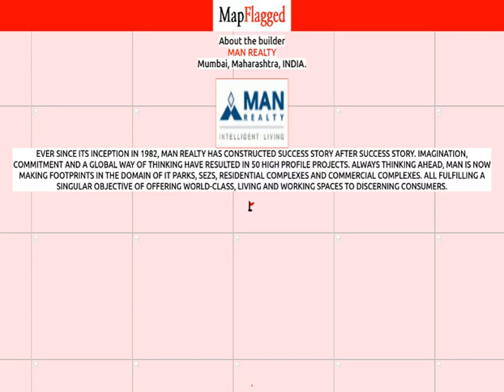Navi Mumbai | Vrishti Srishti Vihar by Man Realty at Karjat, Mumbai | MapFlagged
📚 Video Chapters:
0:00 Project Introduction
0:10 Project Price
0:20 Project Name
0:25 Project Address
0:30 Project Description
0:40 Project Amenities
0:45 Project Builder Description
0:50 Project Key Places
0:55 Subscribe to MapFlagged!

📣 Following is the detail of Vrishti Srishti Vihar, a project by Man Realty:
Welcome to Vrishti Srishti Vihar, an abode of magnificent Apartments with all modern features required for a soulful living. Nestled amidst a posh locality, Karjat in Mumbai, this Residential haven flaunts a resort-like environment that effectively eases off the day's tiredness and makes you discover the difference between a concrete house and a loving home. The builders of the project, Vrishti Builders And Developers have ensured that all homes at Vrishti Srishti Vihar offer privacy and exclusivity to its inhabitants. It is a place that sets a contemporary lifestyle for its residents. The Vrishti Srishti Vihar offers 68 luxurious, environmental friendly 1 BHK and 2 BHK beautiful houses.
The Vrishti Srishti Vihar is meticulously designed and exclusively planned with world class amenities and top line specifications such as 24Hrs Water Supply, 24Hrs Backup Electricity, Covered Car Parking, Lift and Security Personnel.
Vrishti Srishti Vihar Wise The project is situated at Mumbai. City Karjat.

💰 Vrishti Srishti Vihar : Karjat, Mumbai, India with the price structure:
2 BHK at 27L having area 783 sq.ft
1 BHK at 23L having area 480 sq.ft

🏥 Nearest Hospitals to this Project:
Dr Ambedkar Civil Hospital
Upa Zilla Rugnalaya
Shri Narayani Hospital & Polyclinic
Sumantu Hospital
Shri Siddhivinayak Hospital

✒️ Nearest Schools to this Project:
Raigad Zilla Parishad Kendra Shala
Sunder English Medium School
Jay Ambe Bhavani Sec.School Bhisegaon
Swarashree Sangeet Vidyalaya
Good Shepherd Convent School

🍕 Nearest Restaurants to this Project:
Jai Bholenath Lassi Centre
Sunny Veg & Non-Veg Hotel
Sorat Vada Pav & Tea Stall
New Santosh Snacks
Jai Ambe Vadapav Stall

🚃 Nearest Train Stations to this Project:
Karjat Railway Station
Railway Station-Diksal
Railway Station-Aamrai
Bhivpuri Road Railway Station
Palasdari Railway Station

🏬 Nearest Shopping Malls to this Project:
Shreeji Aura Complex
Ratanbai Peston Jee Kapadia Memorial Market
Subji Mandi
Shri Datta Complex
Mithila Complex

🌼 Nearest Parks to this Project:
Tal Bagh
Mudre Udyan
Pay Master Park
Lal Bagh
Furdoonji Panday Playground

🎥 Nearest Movie Theaters to this Project:
Action D Movie
Triose Cinema-Lonavala
Gold Cinemas
Nova Cinemas
Cine Bliss Neelkamal

☕ Nearest Cafes to this Project:
Rajwadi Tea House
Cafe Coffee Day
Starbucks
Wagh Bakri Tea World
Startbucks Coffee

🏢 Nearest Stores to this Project:
Shri Datta Super Market
Krushna Musical Makers
Jayashree Flour Mill
Aaee Kirana & Stationery Stores
Omm Sai Manchurian

➕ Nearest Doctors to this Project:
Ayesha Clinic
Dr. Dolly Agarwal
Global Medical General Stores
Dr Lalit R Choudhary
Dr. Ashwini Pawar